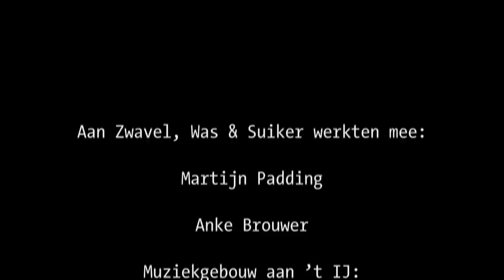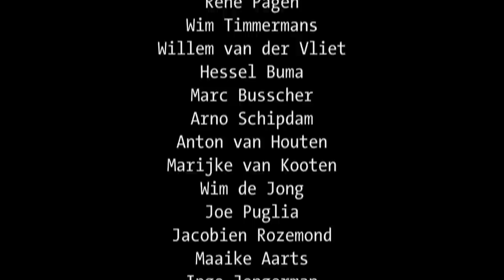Sulphur, Wax & Sugar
Zwavel, Was & Suiker

Carel Kuitenbrouwer (concept and lighting design)
Anke Brouwer (soundscape)
Martijn Padding (composer of the live piece Al-Le-Louis)
ASKO|Schönberg, directed by Jurjen Hempel
Muziekgebouw aan t IJ, Amsterdam, 6 June 2009

This is a recording of the performance of Zwavel, Was & Suiker (Sulphur, Wax & Sugar) in the main auditorium at the Muziekgebouw aan t IJ on 6 June 2009.

The performance was the brainchild of graphic designer and artist Carel Kuitenbrouwer. From the moment the Muziekgebouw aan t IJ first opened in 2005, he was eager to use the unique acoustic walls of the auditorium as a medium for integrated spatial, auditory and visual art. The walls are made of two hundred corrugated plaster elements overlaid with slats. During construction the plaster elements were fitted with LED lighting, allowing each one to be lit in any particular colour at any moment.

The start of the ceremonial part of the concert marking composer Louis Andriessens seventieth birthday on 6 June 2009 gave Kuitenbrouwer his first actual opportunity to try out the immense capabilities of the LED walls.

The proposal he submitted was accepted by the Muziekgebouw aan t IJ, the ASKO|Schönberg ensemble and the Holland Festival.

Kuitenbrouwer came up with a three-part composition:

An approximately ten-minute lead-in from the interval to the second part of the evening programme.
The second part was inspired by the candles on a traditional birthday cake. The quadrophonic soundscape for this was composed and produced by Anke Brouwer.
The culmination was Martijn Paddings composition Al-Le-Louis, played by an expanded  ASKO|Schönberg ensemble. Immediately following this, the Mayor of Amsterdam presented Andriessen with the citys silver medal of honour.

For this three-part performance Kuitenbrouwer joined forces with composers Martijn Padding and Anke Brouwer. At Kuitenbrouwers request the Muziekgebouw aan t IJ purchased special hardware and software to help operate the LED walls. He also devised an animation environment in which to create simulations.

As the full credits make clear, dozens of technicians, programmers and advisors (from the organisations concerned and elsewhere) were involved in the project, which could never have come to fruition without their often voluntary efforts.

This DVD includes an impression of the lead-in and a complete recording of the second and third parts. The introduction was recorded with two cameras, the second part with three and the live part with one.

Reactions in the press:

NRC Handelsblad, Monday 8 June 2009:
Graphic artist Carel Kuitenbrouwers spectacular Zwavel, Was & Suiker, with music by Anke Brouwer and Martijn Padding, was the first attempt to finally put the Muziekgebouws LED walls to optimum use, with a dazzling multiplicity of colour that in turn referred to Andriessens own work. (Jochem Valkenburg)

Trouw, Monday 8 June 2009:
Notwithstanding the informality of the brief compositions by friends and ex-pupils, the multimedia performance Zwavel, Was & Suiker by artist Carel Kuitenbrouwer and composers Brouwer and Padding was convincing evidence of a bold urge to keep experimenting and to tackle issues. (Kees Arntzen)

The recording displayed here has been published privately on DVD. All rights to the contents are owned by the makers.

Full credits

The following were involved in Zwavel, Was & Suiker:
Martijn Padding
Anke Brouwer
Muziekgebouw aan t IJ: Jarko Aikens, Marc Breed, Martine Melenhorst
Rapenburg Plaza: Rutger van Dijk (programming of LED walls)

Amsterdam Fund for the Arts: Roy Cremers, Eefke van Nuenen
Stichting ZieZo: Leo Vroman
Willem Heshusius (camera)
Anders and Pieter Veltkamp (DVD)
Bookmakers: Kevin Cook (English translation)
Particular thanks to Mayor Job Cohen and Louis Andriessen